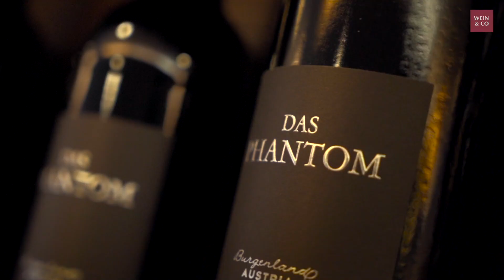Weingut K+K Kirnbauer - Winzer des Monats April 2020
K+K steht für das Zukunftsbild, den Weinbaubetrieb von Generation zu Generation weiterzugeben und dabei stets gemeinsam an einem Strang zu ziehen, so wie es auch heute getan wird. Mit dem Anspruch, ihren Kindern und Enkelkindern eine gesunde Lebenswelt zu überlassen, bewirtschaftet man das 43 Hektar große Weingut zertifiziert nachhaltig, verzichtet auf Herbizid- und Insektizid-Einsatz und verwendet zudem nur regenerative Energiequellen.